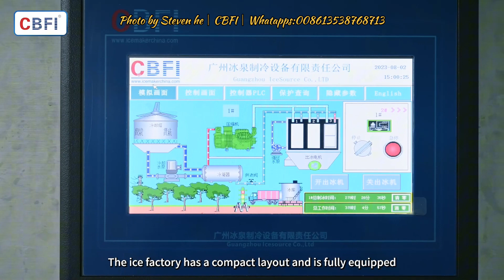CBFI 10 tons cube ice plant customer case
Today, we'll take you behind the scenes of a customer who purchased CBFI equipment and discover how CBFI offers a one-stop solution, helping them embark on a successful ice-making journey.

Our customer is an emerging business, taking their first steps into establishing a local ice plant. They faced numerous challenges, including acquiring high-quality cold water, producing large quantities of ice blocks, and handling ice block packaging and storage. At this crucial juncture, they turned to CBFI, a globally renowned ice-making machine manufacturer. With years of experience and technical expertise, CBFI provided the customer with a comprehensive, one-stop solution to ensure a smooth start to their ice business.

First and foremost, CBFI offered an efficient water treatment system, ensuring the customer had a clean and pure water source. The importance of water quality cannot be overstated, as it directly impacts the quality and taste of the ice. CBFI's water treatment system ensured water quality stability, laying a solid foundation for ice production.

Next, CBFI provided a 10-ton daily production capacity ice-making machine. This advanced equipment can churn out a substantial quantity of ice blocks to meet the customer's demands. It's not only highly efficient but also user-friendly, allowing the customer to easily master the art of ice production.

To ensure the hygiene and quality of ice blocks, CBFI also supplied an advanced packaging machine. This equipment swiftly and hygienically packages the ice blocks, ready for sale. No more manual packaging, saving time and labor costs.

Lastly, CBFI provided a cold storage room to ensure ice blocks maintain their best quality during storage. The cold storage room regulates temperature and humidity, preventing ice blocks from melting or crystallizing and extending their shelf life.

In summary, CBFI not only delivers high-quality ice-making machines but also offers a comprehensive solution for customers, covering water treatment, ice production, packaging, and storage – all under one roof. Customers need just one partner to effortlessly set up their ice plant.

If you're interested in establishing your ice plant, whether you're new to the field or seeking to upgrade your existing equipment, CBFI is your ideal partner. We not only provide cutting-edge equipment but also offer professional technical support and consulting to ensure your ice business thrives.

if you like to know more, please contact

Best regards,

Steven He

CBFI sales Manager